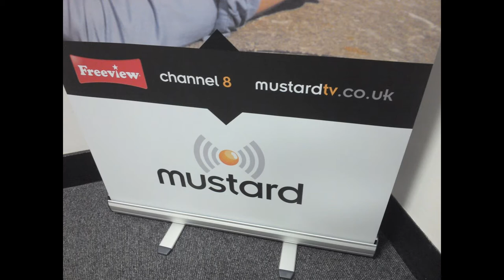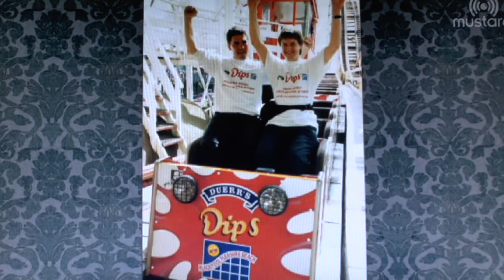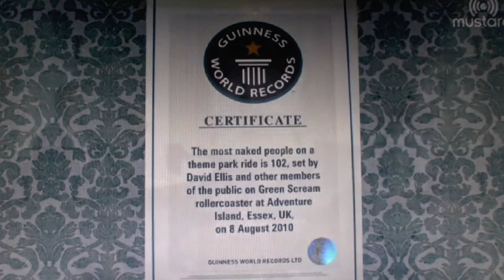David Ellis on Mustard Show 3 October 2014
Edited footage of my TV appearance on The Mustard Show on Norwich-based Mustard TV (Freeview channel 8) shown on Friday 3 October 2014 (session recorded on 2 October).
Edited for private consumption and non-commercial use as agreed with Dan Bancroft (presenter) via Twitter (5 October 2014)